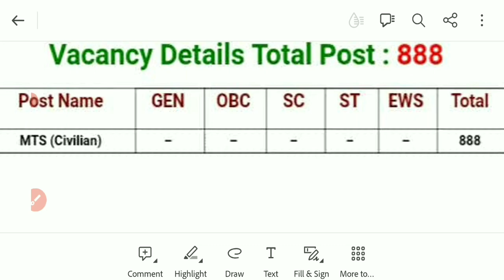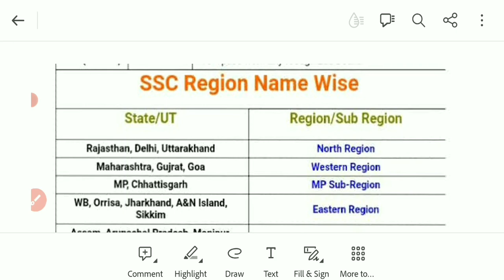Delhi Police Mts 10th Pass New Vacancy 2023|| All india Vacancy